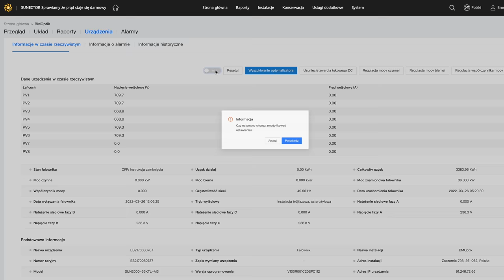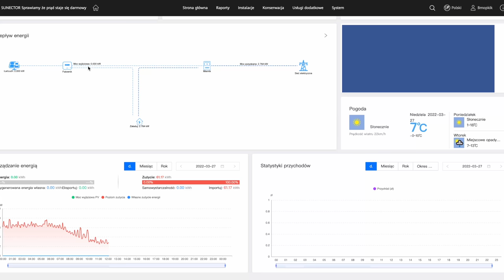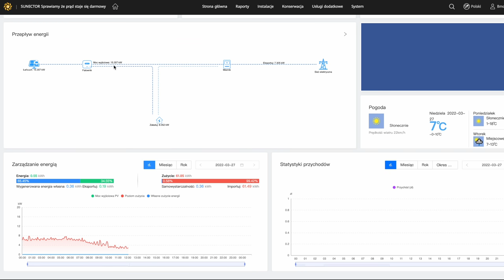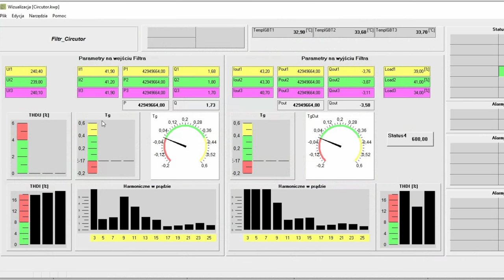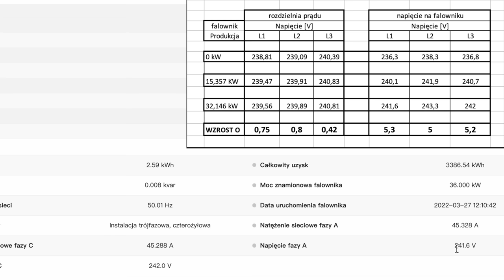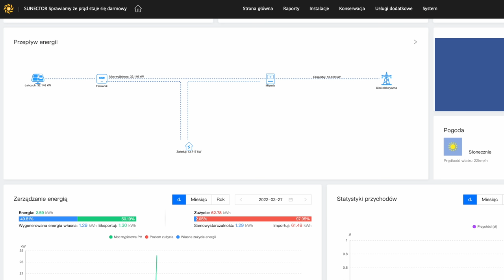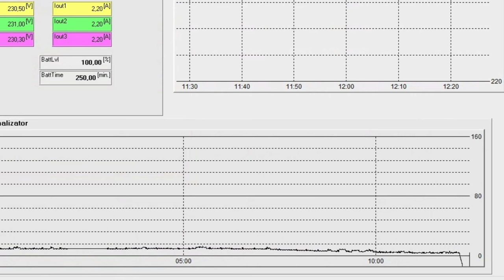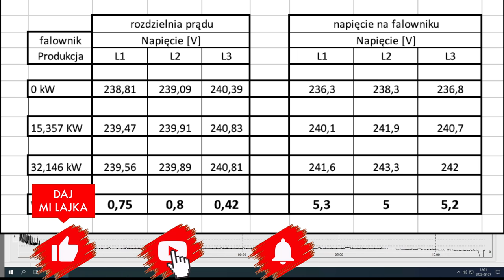Fotowoltaika kontra transformator średniego napięcia. Czy wypuści moją energię?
Sprawdziłem o ile w niedziele wzrosło u mnie napięcie na falowniki, po włączeniu go w samo południe oraz na głównej rozdzielni prądu, 80 metrów dalej.
Ostatnim elementem eksperymentu, było sprawdzenie czy energia jest w stanie wyjść do sieci średniego napięcia poprzez transformator.